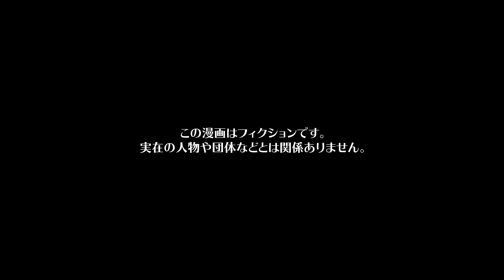【漫画】毎回反応に困るほど微妙なプレゼントをくれる男友達の贈り物に恐怖した日…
今回の主人公は、大学生ソラ。
今日は彼女の部屋で友人のゲン、テツ、コウジ、クロハ、ヒサメと一緒にたこ焼きパーティーを開催している。
そんな時、ゲンから「今日はタコパで家を貸してくれてありがとう。お礼がしたくて」とプレゼントを貰った。
最近彼は、何かにつけてよく物を渡してくる。
何度もプレゼントをしてくれるが、ペラペラのフェイスタオルや、謎に年季の入った靴ベラなど、微妙なチョイスばかりでソラは正直困っていたのだが…

シナリオ / ネーム　内田８ / イクタシュウヘイ
作画　saya / アマネナツ（@amaNatu78） / オタクくん（@strn___） / ねじ（@nejiriage） / ユズコ(@p_yzk_) / 井黒駿 / 松田 / 赤石やし（@akaiyashinoki） / 千乘充加 / 蒼里 / 東屋（@azmy_i） / 麻珠